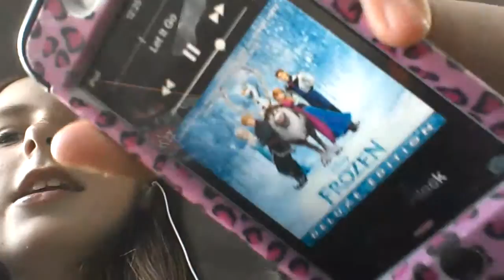In A Car | Ep 1 | Staying Quiet